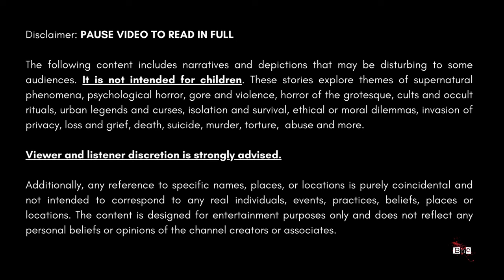The ‘SJ’ House - A Horror Story by the BHC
It's time for another horror podcast . This one is a BHC original!
In this week's episode we listen to a chilling event that surrounds an old corner house on a Malaysian city hill, known only by the initials 'SJ.' This shadow-draped mansion, entwined in the overgrowth of time, harbors a dark history that has haunted the neighborhood for generations. Reading from the Killian Notebook, Marco Reyes unravels the horrifying tale of Arif, a young boy who dared enter the SJ house, forever altering his fate. What Arif witnessed inside those crumbling walls—a spectral tragedy replaying the last desperate hours of a doomed family—left him a shell of a man, haunted by whispers of the dead.
Tune in, if you dare, to confront the secrets of the SJ house and the ghostly lament that echoes through its halls. Exclusively on the Binturong Horror Channel.

Viewer and listener discretion is strongly advised.

Additionally, any reference to specific names, places, or locations is purely coincidental and not intended to correspond to any real individuals, events, practices, beliefs, places or locations.